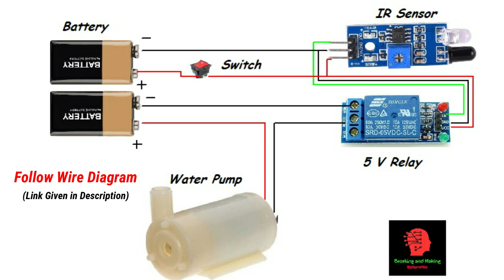How to make automatic hand sanitizer/ water dispenser / 2 in 1 Dispenser machine: Homemade Dispenser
Hello friends,
In this video I have shown, how to make automatic hand sanitizer dispenser or  an water dispenser. Without arduino I have been made this video, i used only a relay module and an IR sensor as a basic components. this very amazing and working very fine. So lets try to make it at your home. So watch till the end and try to make it.

Components:
1) IR sensor
2) 5 v relay Module
3) Submersible Pump
4) Switch
5) A plastic bottle: From home
6) 9 V Battery
7) Drinking Straw/ pipe
8) Some Wires

3)  Music by: Warriyo
     Track name: Warriyo - Mortals (ft. Laura Brehm)